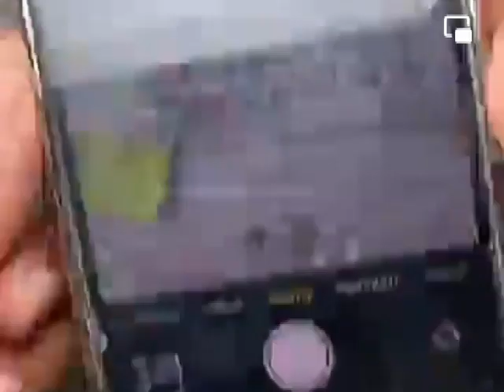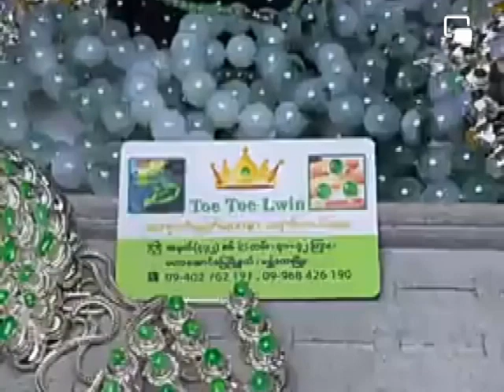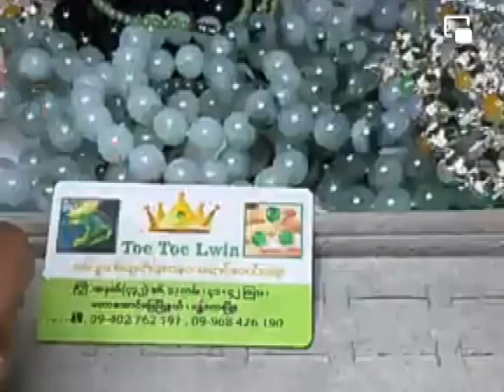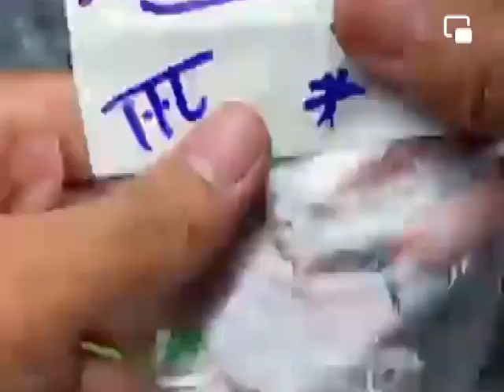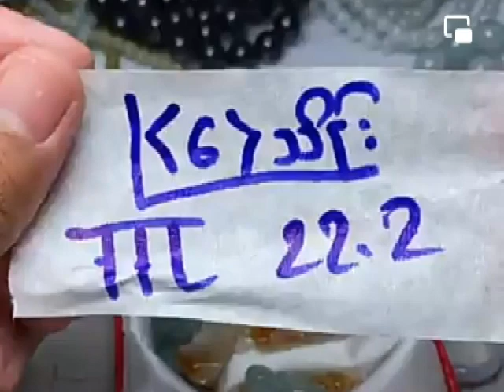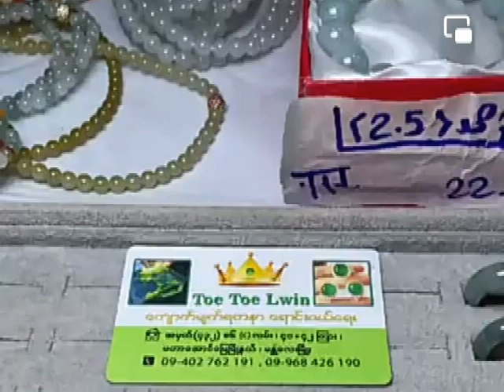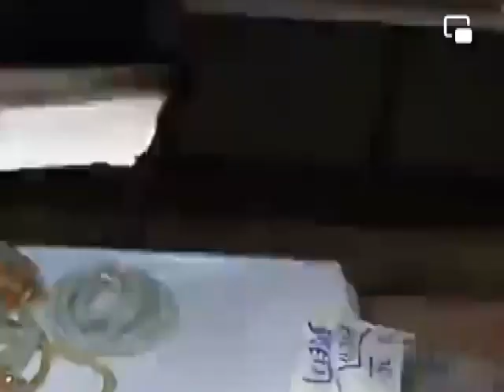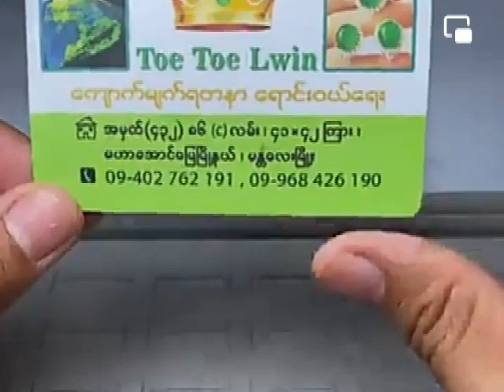MMK 180 MILLIONS FOR A YELLOWISH GREEN JADEITE JADE NECKLACE.